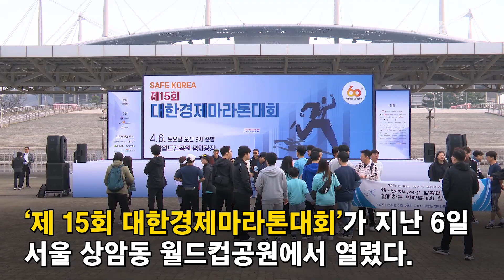'SAFE KOREA' 대한경제 마라톤, 힘차게 출발!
'제 15회 대한경제마라톤대회'가 지난 6일 서울 상암동 월드컵공원에서 열렸습니다.

인생은 마라톤이라죠.
4년 만에 비대면에서 대면으로, 남녀노소 달리기를 사랑하는 사람들이 모여
 대한경제 마라톤은 짧은 코스에 ‘희로애락’ 인생을 담았습니다.

 이날에는 김상수 대한경제신문 회장, 백원국 국토교통부 제2차관,
강철원 서울시 정무부시장,김형렬 행복중심복합도시건설청장,
최태진 대한건설협회 서울특별시회장, 박영빈 건설공제조합 이사장,
이충재 한국건설산업연구원장, 안시권 대한건설협회 부회장,
김종서 기계설비건설공제조합 이사장(직대), 김상인 건설근로자공제회 이사장,
유광산 대한경제 리더스포럼 회장, 유일동 대한경제신문 사장 등이 VIP로 참석했습니다.